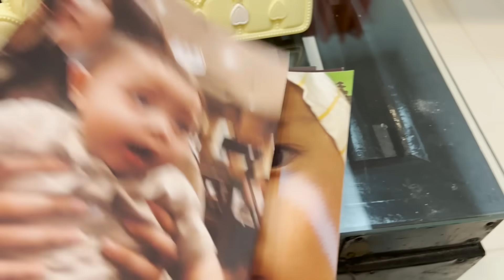UNBOXING GIFTS FOR BABY RABBI! | DEDICATION DAY GIFTS | Jacq Tapia